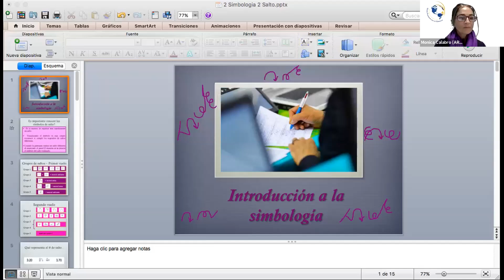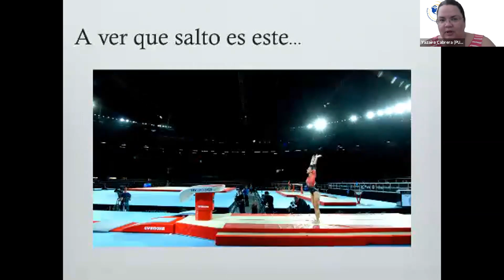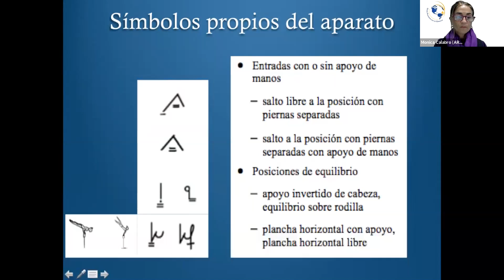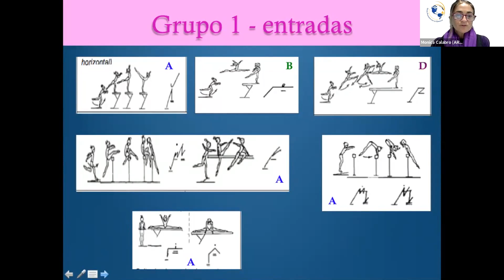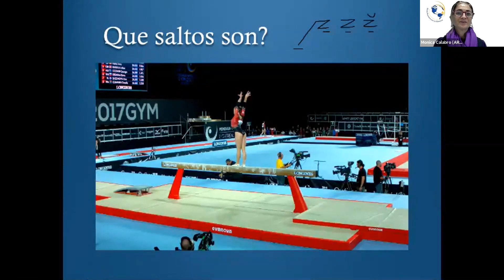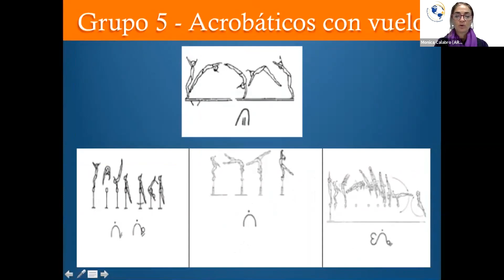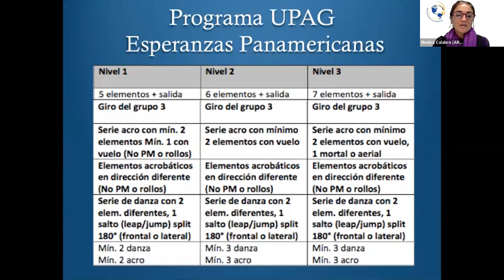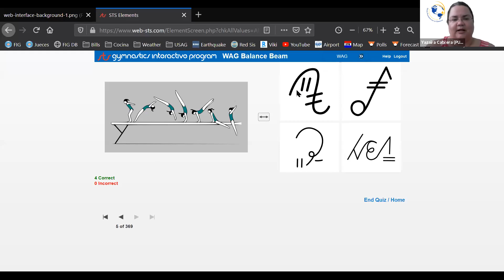Introducción a Simbología Parte 2 de 3